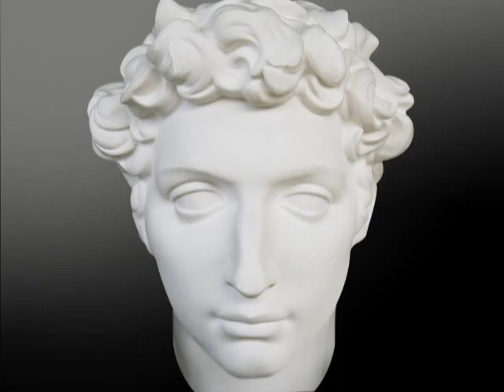HASTA QUE LLEGASTE TU - RUBEN RAMOS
UNA FAVORITA DE RUBEN RAMOS!